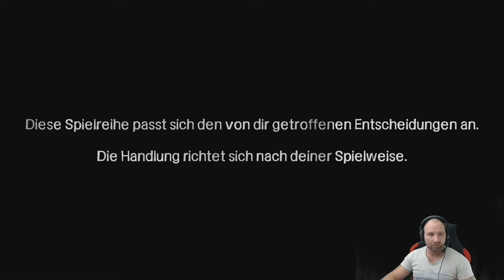The Walking Dead: Staffel 1 EP 1 (A NEW DAY) PART 1 | 60 FPS | GERMAN/DEUTSCH | Gameplay [PC] [HD]